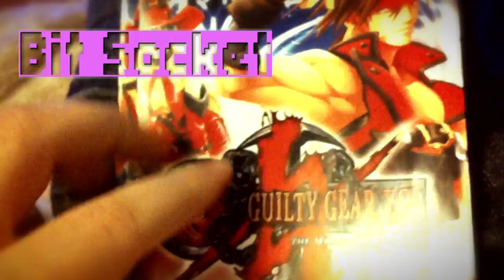Mad World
Scott and Joe get torn into Mad World, confident that it won't have a shred of emotion or arty nonsense to get in the way of their need to be Real Men.